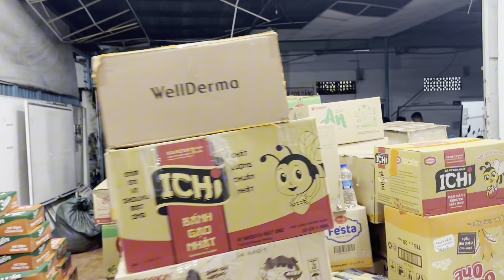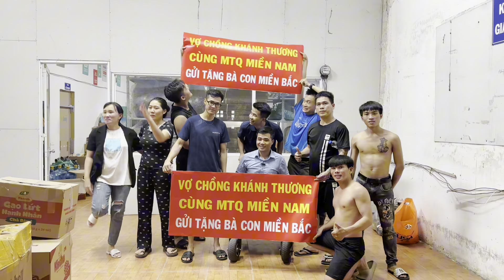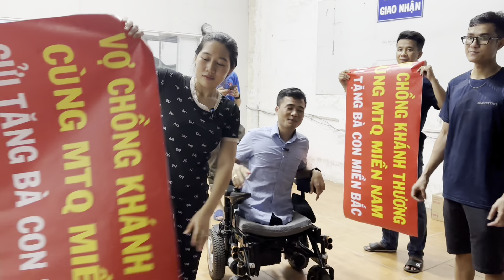KẾT NỐI GỬI QUÀ TỪ MIỀN NAM RA MIỀN BẮC HỖ TRỢ KHẮC PHỤC THIÊN TAI.